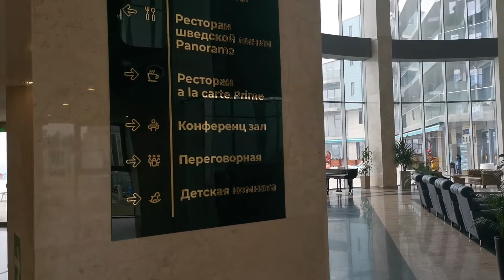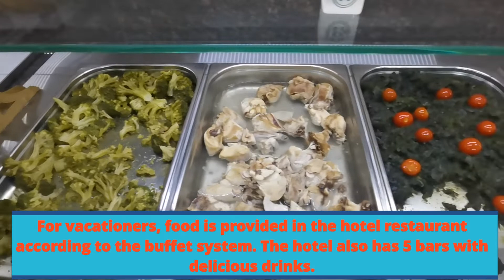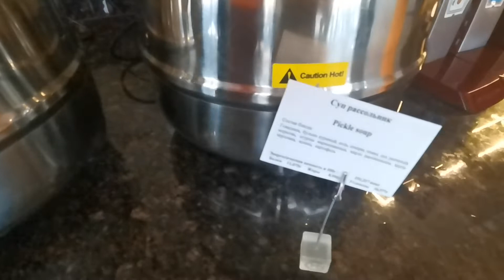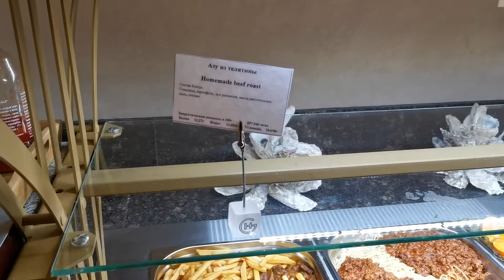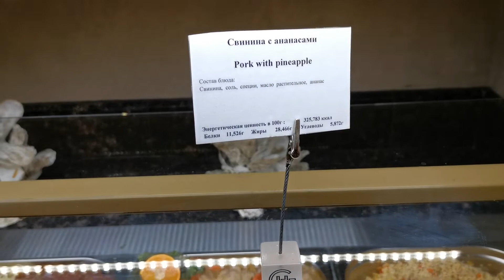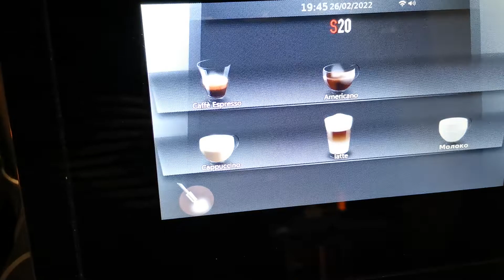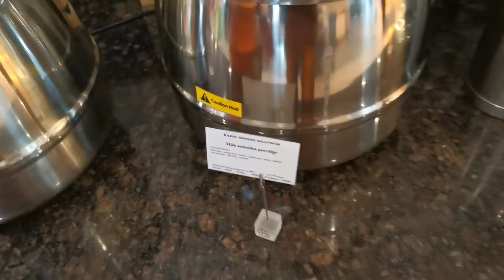Обзор Отеля Град Анапа *5. Overview of the Grand Hotel Anapa *5.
Приехали в Гранд Отель Анапа. Отель очень хороший. Отдых получился классным!

We arrived at the Grand Hotel Anapa. The hotel is very good. Vacation was great!